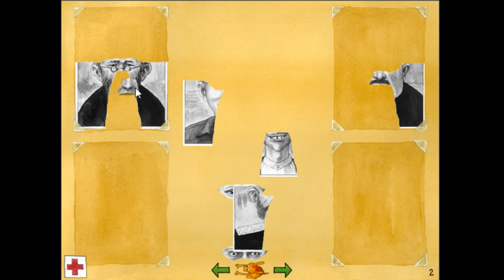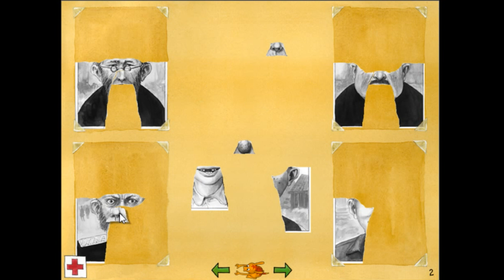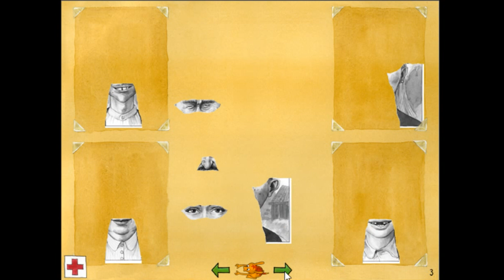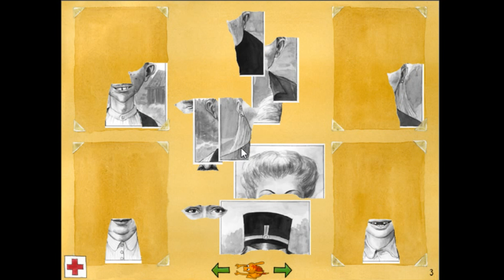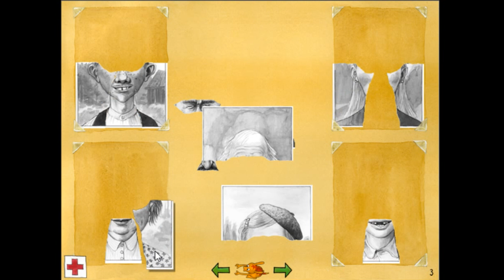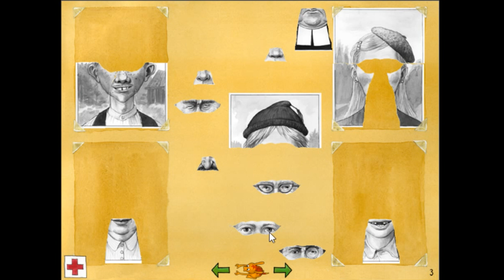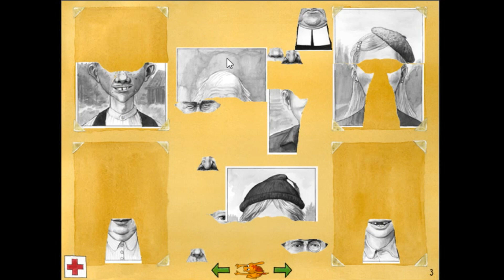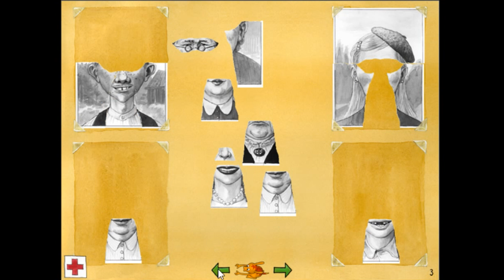Findus bei den Mucklas | Teil 3/8 | Kinderspiel Let's Play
Entdecke mit Findus die Mucklas - jene kleinen trollartigen Wesen, die nichts als Unsinn im Kopf haben! Erst kam der Tischlerschuppen, dann der Garten. Die dritte große Pettersson und Findus CD-ROM führt jetzt endlich ins Haus - und dort gibt es vor allem die geheimnisvollen Welten der Mucklas - jener kleinen trollartigen Wesen, die nichts als Unsinn im Kopf haben.

Spiel: Findus bei den Mucklas
Erschienen: 2001
Publisher: Verlag Friedrich Oetinger
Plattform: PC